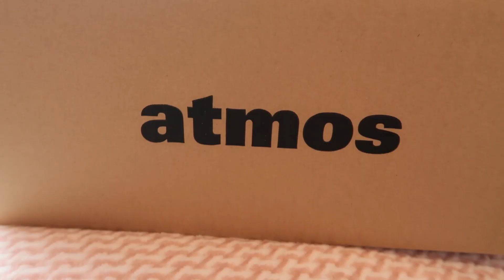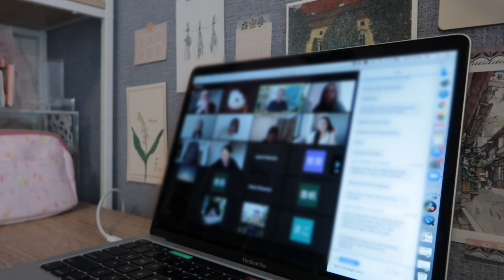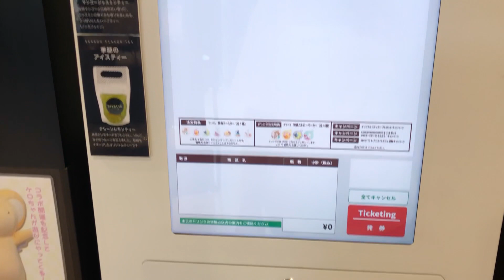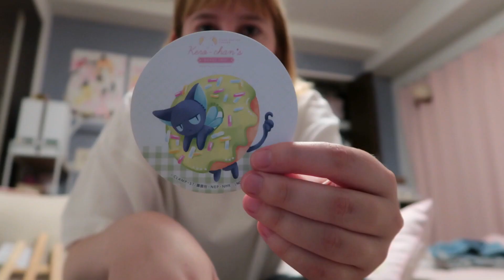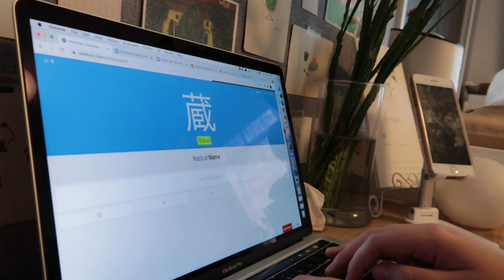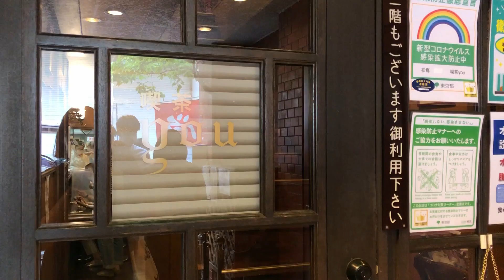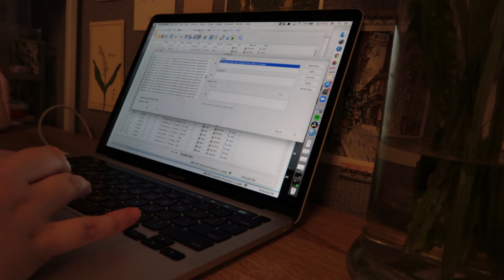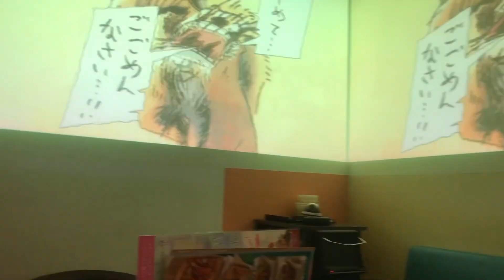[ TOKYO, JAPAN ] week in my life | anime cafe, ginza + cleaning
happy june everyone 😭 where did may go!?! i feel like i didn't do anything!!

i'm back with a weekly vlog~ i haven't done one of these in awhile 💀 but maybe i prefer daily vlogs? let me know down below which you like more!

so this week i went to ikebukuro to go to a cardcaptor sakura anime cafe thing, went to ginza with a friend, and, of course, attended seminars for grad school 😂 i have a lot of final papers to write these next two weeks so i'm a bit worried about the quality of content i can put out, but please bare with me for now!!! 👩‍💻😩 my university divides it's semesters into two terms, and the first term for spring semester just finished, hence the papers.

PERSONAL INSTAGRAM: @allisintokyo
STUDY INSTAGRAM: @allistudy

---music used---
Sugar Cookie | by daystar